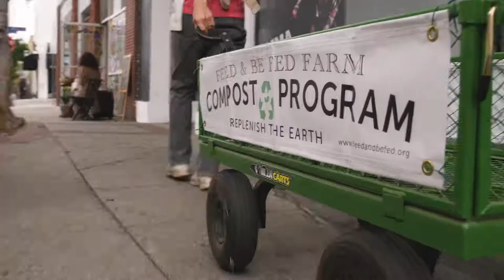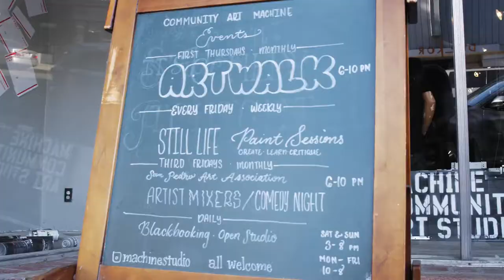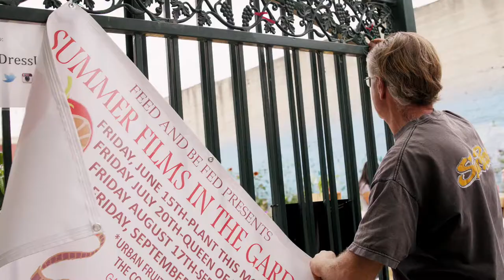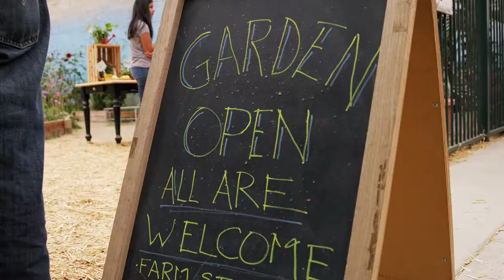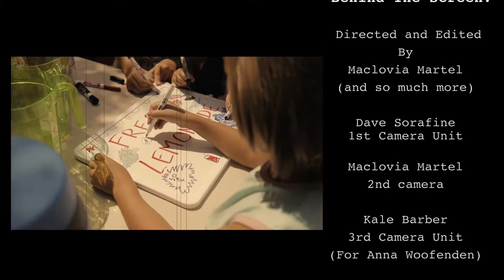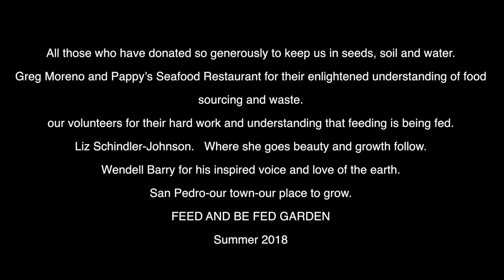GROW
The visually rich, poetic and contemplative film provides a glimpse into the rejuvenative powers of community gardening. “I was attracted to this project,” Director Maclovia Martel remarked, “because of the importance of bringing greater attention to the urban gardening revolution.”
Executive Producer, Michael Potter added, “I don’t want to give away any plot spoilers, but the film goes beyond the relationship of urban gardening and community, and touches on the powerful, inspirational, spiritual and healing qualities of community gardening.”
Peter Rothe, president of Feed & Be Fed and a key subject of the film, suggests, “We set out building our agro-park, an oasis in the city, and wondered how the people would respond. We’re overwhelmed by the affirmation and heartfelt support we received. The garden, its value and its lessons do not have to be explained. Everyone gets it. As Marshal McLuhan said, ‘the medium is the message.’”